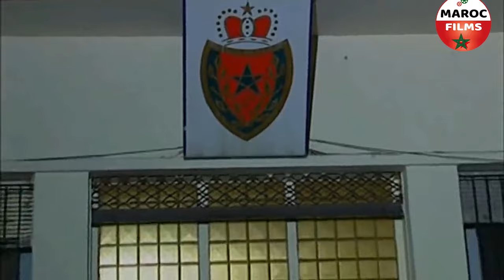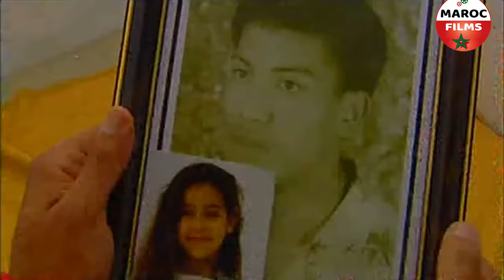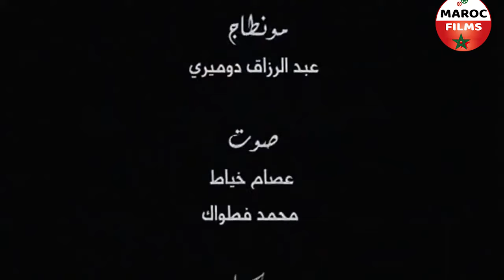Film Mi3taf Abi HD | الفيلم المغربي معطف أبي